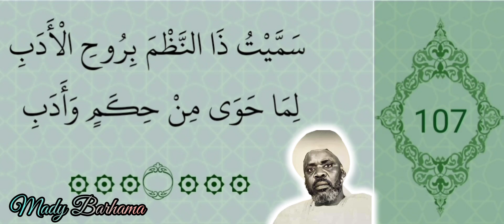BAYE NIASS - Dars📖 Rûhul Adab ☆ N°107 - Par EL Hadji Abdoulaye Aïdara Dit Ass Aïdara ✨️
Dars📖 Rûhul Adab ☆ N°107 - Par EL Hadji Abdoulaye Aïdara Dit Ass Aïdara ✨️